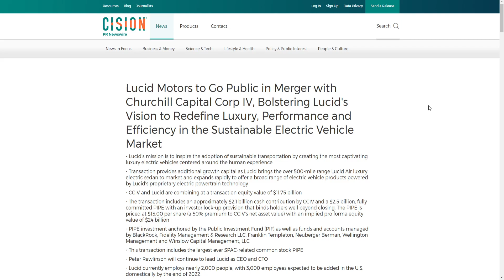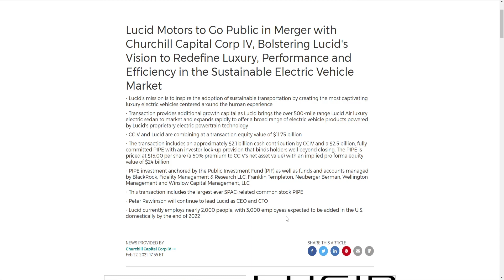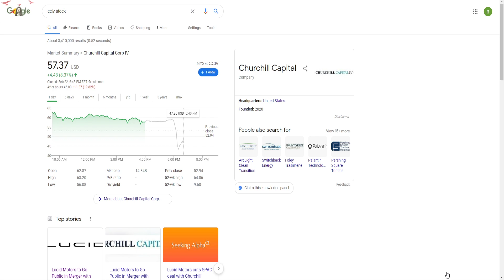CCIV Stock Merger Official with Lucid Motors! Churchill Capital Corp IV SPAC (CCIV SPAC) News!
It's finally happened, CCIV stock or CCIV spac and their merger with Lucid Motors has been announced!. Here, I do a very quick analysis of CCIV stock and the price movement on the day.  Churchill Capital stock is going crazy, let's talk about it!  This CCIV SPAC or CCIV stock has been a wild-ride everyone. I also discuss whether or not I will be buying CCIV stock! How will Lucid Motors Stock perform?